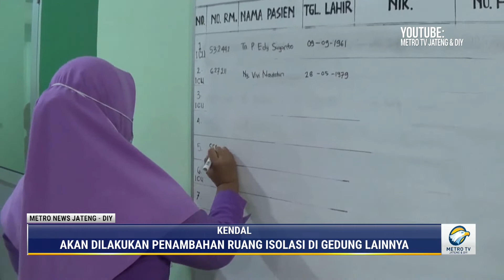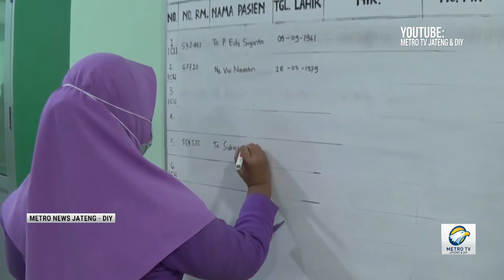Antisipasi Lonjakan Covid 19